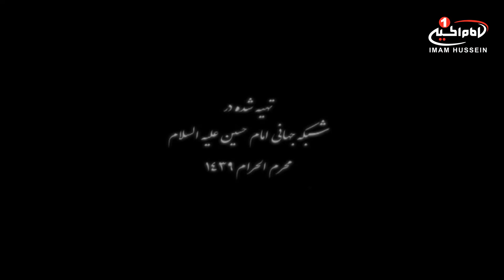کرامت (32): معجزات و کرامت های مردمی در ایام اربعین حسینی، کربلای معلی، 1439 ق